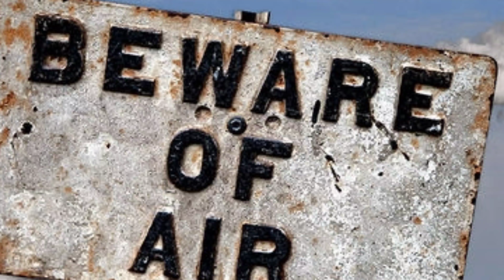BiG Danger in lahore|Air pollution|SmoG